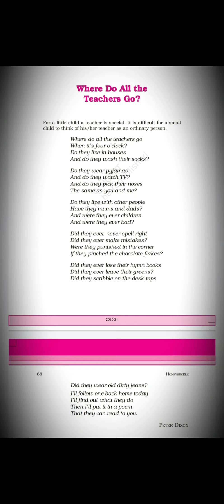Where Do All The Teachers Go - Class 6th Poem by peter Dixon - Honeysuckle Translation in Hindi